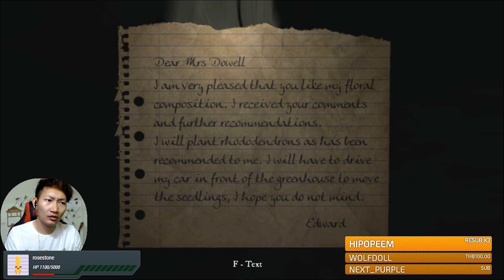Rise Of Insanity [EP2]: ตัวตนในเงามืด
รับชมแบบรวดเดียวจบได้ที่
เกมจิตหลุดสุดสยอง ของคุณหมอผู้สูญเสียเมียและลูกชาย จากเหตุการณ์ฆาตกรรมสุดโหด มาดูซิว่าเรื่องราวจะเป็นอย่างไร ในเกม Rise Of Insanity